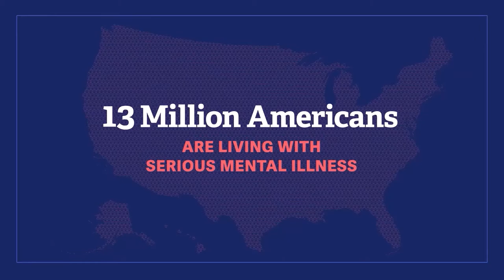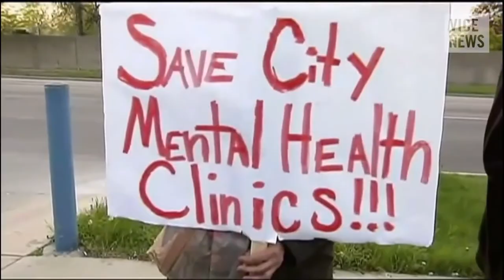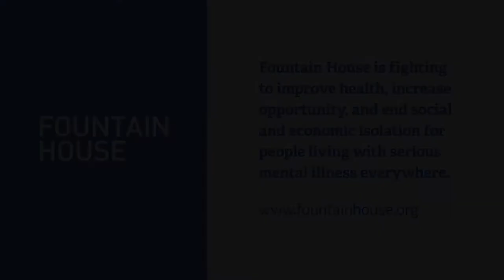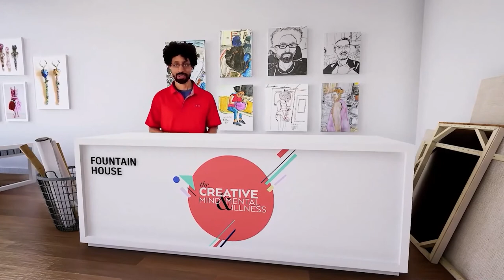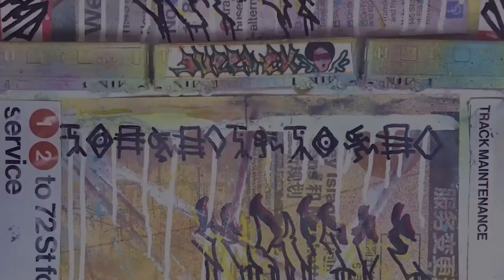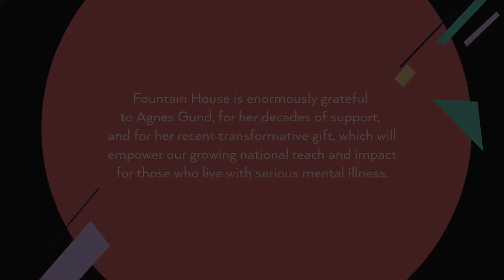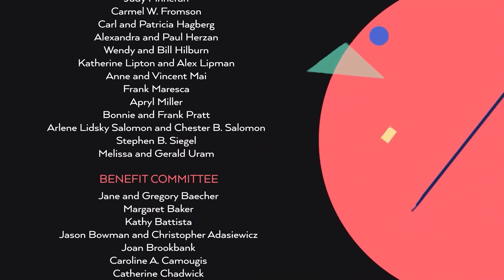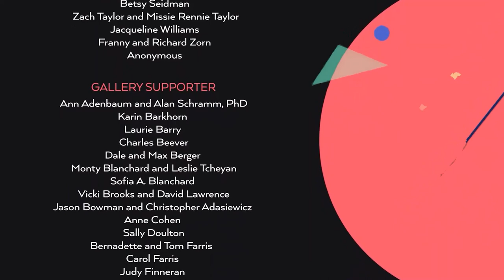The Creative Mind & Mental Illness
A virtual immersive event that explores creativity, mental health, and art as activism - and showcases original Fountain House Gallery Artwork.

Honoring Agnes Gund, and featuring Darren Walker, Phong H. Bui, Kay Redfield Jamison, Lyle Rexer, Fountain House Gallery artists and more!